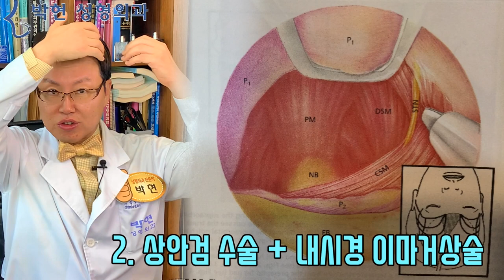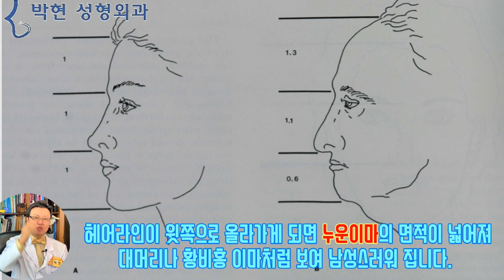상안검 부작용인 강한 인상을 선하고 부드럽게 만드는 이마축소 눈썹거상수술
아이는 눈에 줄만 그어도 이뿐데 50대 60대 중년에서는 아줌마 쌍거풀이 되는 이유가
노화로 인해 눈꺼풀이 눈으로 내려와 눈썹과 눈 사이가 좁아져서 사나워 보이고 남성적으로 보여서라고 말씀 드렸는데요

그의 근본원인은
1. 이마피부면적의 증가 - 저 주름을 다 펴면 얼굴 면적이 늘어남
2. 눈 피부 면적의 증가
인데요
현재 중년 쌍꺼풀 수술을 하는 방법들을 살펴 보면

매몰법(혹은 젊은이 쌍꺼풀) + 눈썹하 절개 거상술을 한다고 하는데
눈 피부면적의 증가분 즉 눈 주름살은 어느정도 제거가 되겠습니다만 올린다고 하지만

위아래를 노란 색 실로 꼬메면 처음에는 하늘색 화살표 방향으로 올라가 보입니다만
위 아래 기울어진 운동장에서 줄다리기를 하면 위에서 아래로 파란 화살표 방향으로 눈썹이 처지게 되어서 중년 상안검수술 부작용인 사나운 눈매는 교정되지 못하겠습니다.

다만 이 방법은 눈썹과 눈사이의 주름은 2번을 제거 하는 셈이기 때문에 이부분은 확실하게 볼륨을 줄일수 있는 방법

결국 눈썹을 눈에서 멀리 떨어 트려야 하는데 (현재 대부분의 성형외과)
눈 피부면적의 증가분은 상안검 성형술로 제거하여 주고, 이때 쌍꺼풀 라인이 없는 경우 쌍수라인을 만들어 주고

그리하여 처진 눈썹은 내시경 이마거상술로 당겨 준다고 하는데 이는

내시경 혹은 관상절개 이마거상술(썸네일)에서도 말씀 드린바와 같이 눈썹이 5mm 올라가기 위해서는 헤어라인이 1.5~2cm 이상 넓어지는 현상이 발생한다고 하였습니다.

여기 보시면 젊었을때보타 나이가 들면 이마가 넓어지고 눈썹이 내려오게 되어 상안면부 얼굴 비율이 증가 하게 됩니다.
우리가 흔히 알고 있는 동안비율, 즉 상안면부가 넓고 하안면부가 작은 얼굴이 동안 비율이 아니라는 것입니다.
 즉 나이가 들면서 얼굴 피부가 늘어나 이마피부도 늘어나는데 내시경 이마거상술은 눈썹을 눈에서 멀리 떨어트릴수는 있지만 얼굴이 커지고 윗 이마 각도가 훌러덩 뒤집어지게 되어 남성스러운 이마가 되는것입니다.

이러한 원리로 인하여
자연스러운 관상성형 전문 박현 성형외과 의원 에서는 50대 60대 여성의 자연스럽고 예쁜 상안검수술을 위해서
2가지 가이드 라인을 잡고 하는데요

쌍수 라인이 없다고 한다면
일단 쌍수를 하여 쌍꺼풀을 만드는게 좋은데
처진 눈꺼풀 주름을 한겹 접어주게 되면 훨씬 눈이 커 보이기 때문입니다.
그 다음 아마축소 + 눈썹 거상술을 하는것입니다.

처녀때 쌍꺼풀 수술을 하였다고 한다면
쌍꺼풀이 있는 데도 눈두덩이 늘어져서 쌍수 라인이 보이지 않는다고 한다면 이마가 넓어지지 않도록 이마축소 거상술을 하여 쌍꺼풀 라인이 드러나게 하는것입니다.

이러한 경우라고 하더라도
80 90 이 되면 눈꺼풀 주름이 많이져 시야를 가릴수 있으므로 상안검 성형술은  최소한 60대 정도에는 해 놓는게 좋겠습니다.

공부는 학생때 하는게 좋고
나이 50넘어서는 힘들 듯이
성형도 필요한 수술은 미리미리 해 놓는 것이 좋기 때문입니다.

그렇게 예쁘던 젊은 날의 엘리자베스 테일러의 경우에도 노화가 되면서 주름이 많이 졌다고 하였는데
아무리 예쁘더라도 나이를 이길수가 없는것인데
100세 시대 120세 시대에는 어짜피 한번씩은 하여야 할 수술들에 대해 설명 드렸습니다.

이렇게 꼭 필요한 성형수술들에 대해서 하나하나 동영상을 올리도록 하겠습니다.